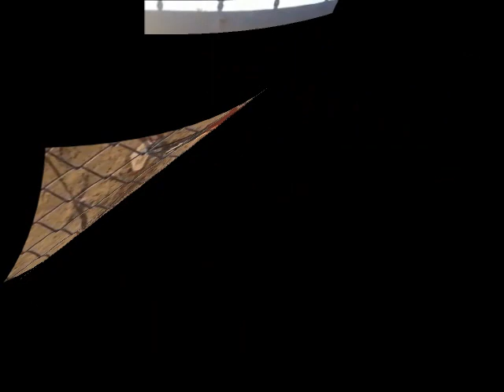Amazing 3 year old Cuban Panamanian baseball player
Pitu started playing in the league at 3 and just turned 4 and is playing baseball with 5 year olds as well. Doing great!